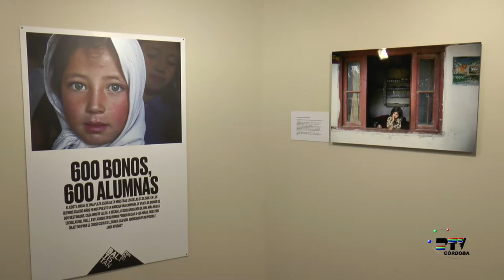Exposición fotográfica 'Karakorum' en la Fundación Cajasur